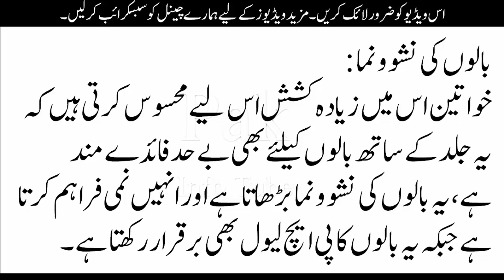ایلوویرا کے جوس کے انسانی صحت پر جادوئی اثرات